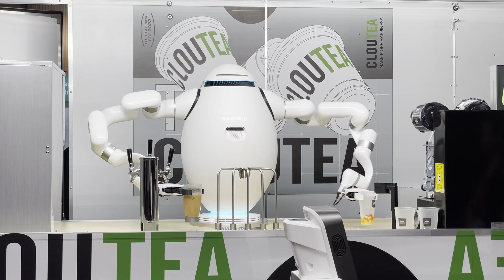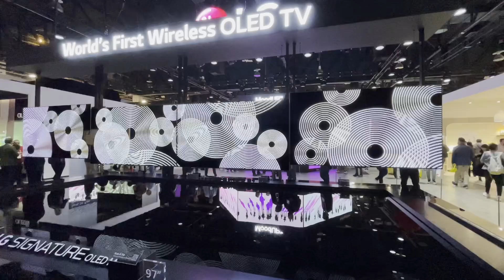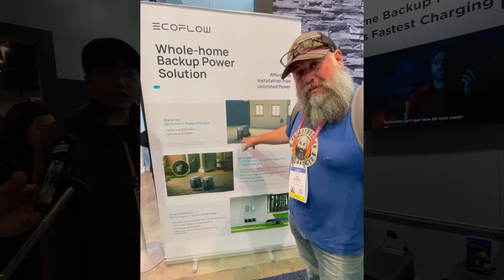Robots, Concept Cars, Solar Power, and MORE at CES 2023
Get your Ecoflow Delta 2 here!